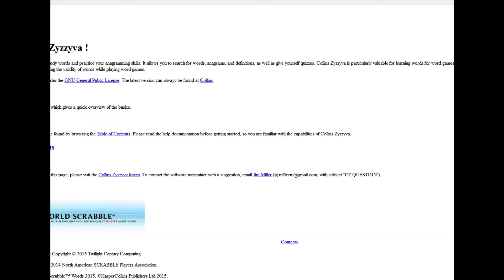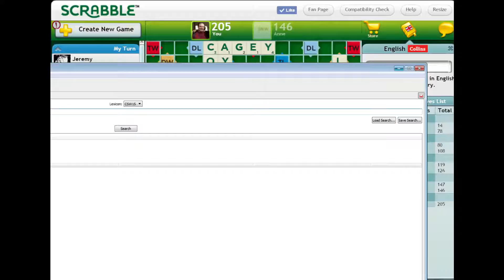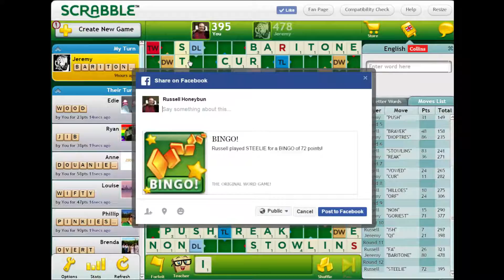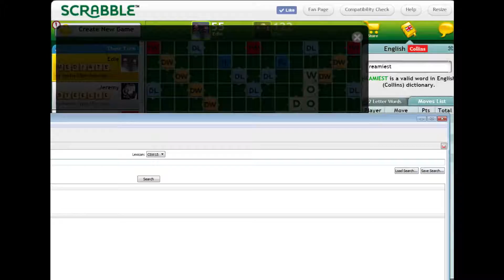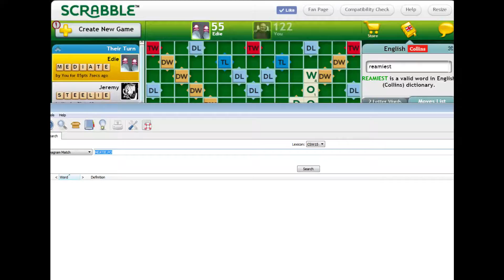Playing Scrabble Online #167